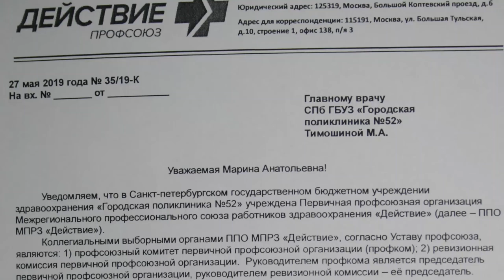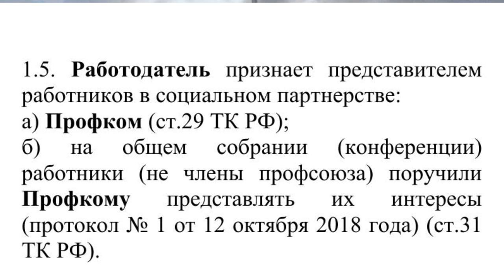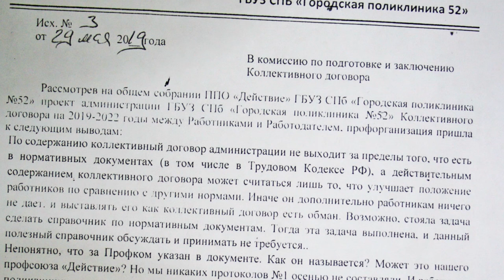Заключение коллективного договора в поликлинике №52 СПб. Красный доктор Г.Бобинов. 02.06.2019.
Заключение коллективного договора в ГБУЗ СПб Городская поликлиника №52. Красный доктор Григорий Бобинов. 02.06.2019.
Григорий Вячеславович Бобинов
bobinov-gv@
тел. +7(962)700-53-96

Для пожертвований в Фонд Рабочей Академии:
Карта Сбербанка:
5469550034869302